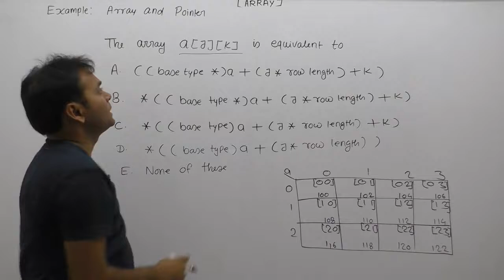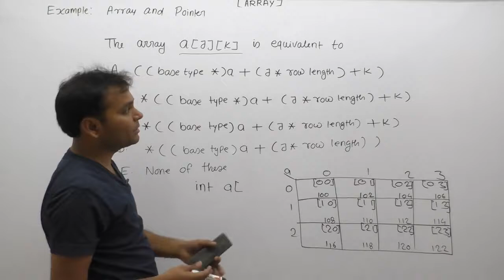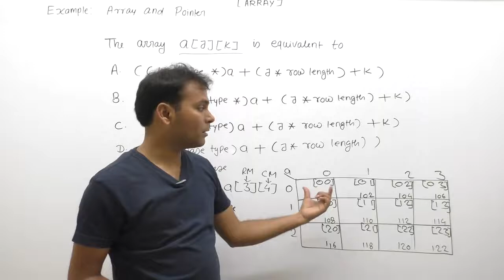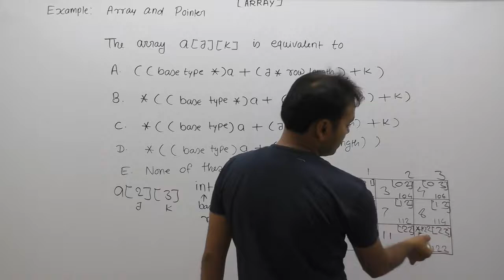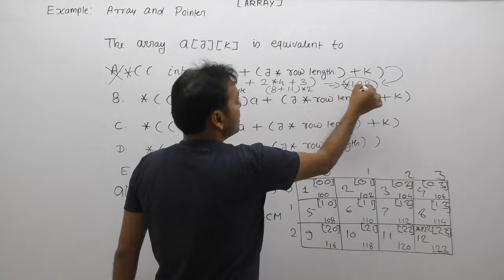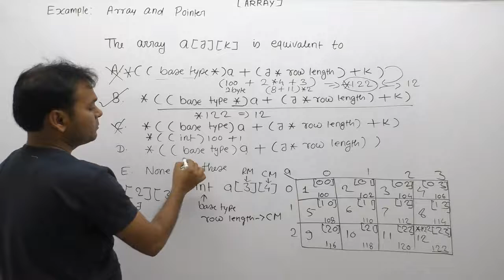Example Of Pointer And Array In C |Part923| C Language By Java Professional